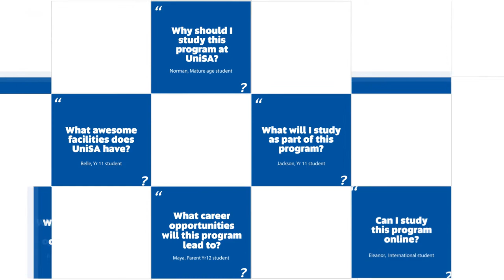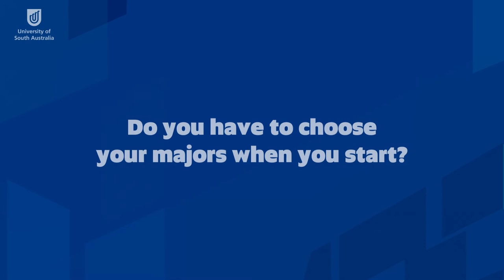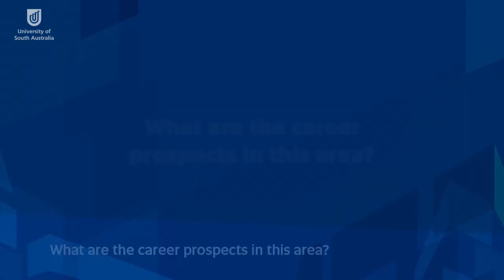Study Arts at UniSA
Choose your own adventure by studying an arts degree – the possibilities are endless. Learn about the different majors on offer and where the combinations of study can take you.